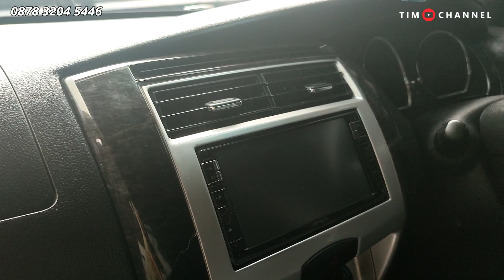KEREEN NIH! Cash Bertahap Tanpa Bunga, TDP Bisa Dicicil, DP Mulai 500 Ribu dan Cash 60 Jutaan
SURYA DANANG MOBILINDO SOLUSI MOBIL BEKAS BERKUALITAS

Alamat Showroom :
Jl. Raya Bojongsari No.30, Bojongsari Lama, Kec. Sawangan, Kota Depok, Jawa Barat